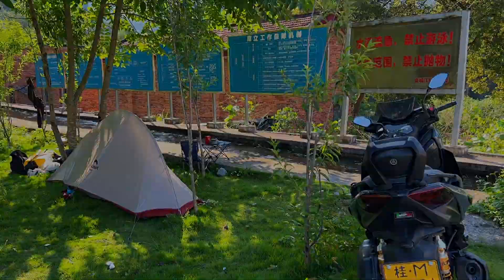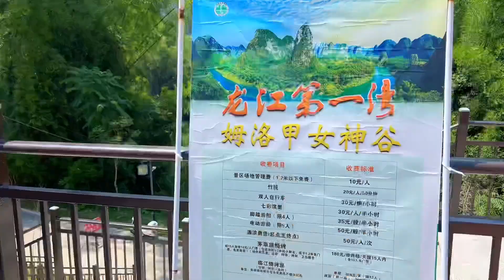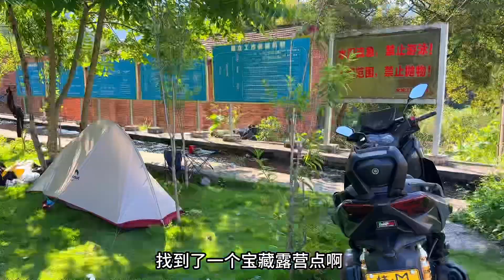开始环游广西河池，都说河池有着不输桂林的山水，真的是这样吗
户外探险，航拍小能手